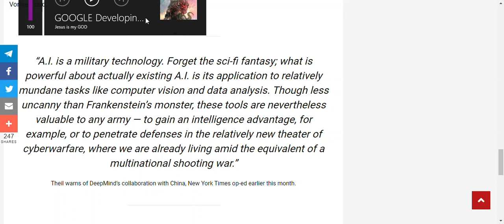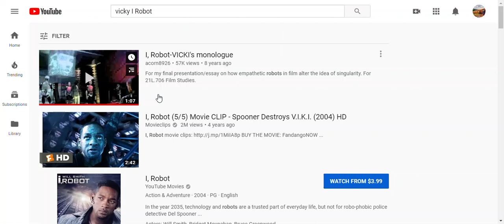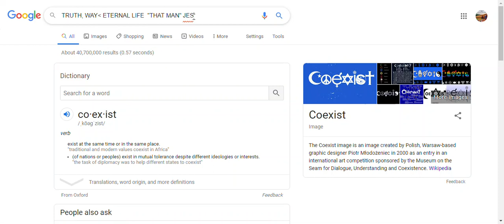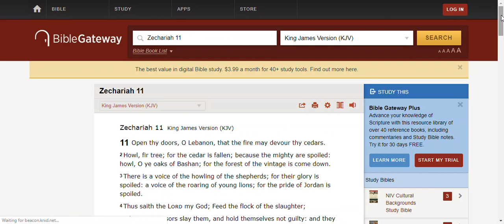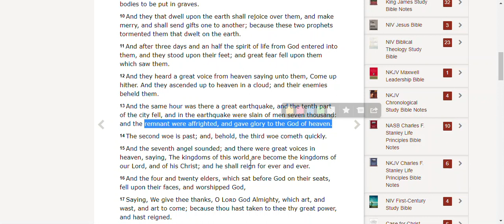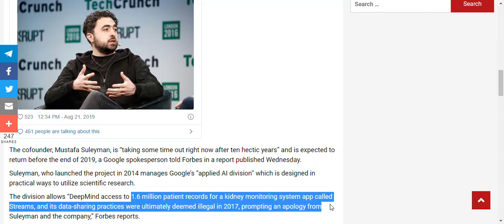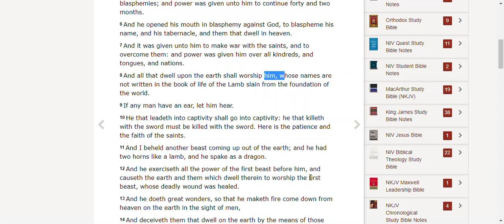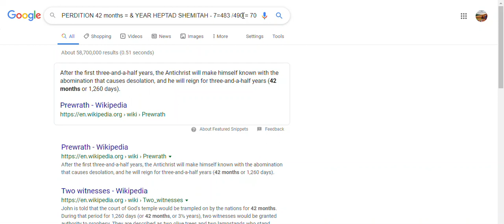2019 AI GAIA TECHNO MOTHER EARTH gODDESS + ROME'S TRANSHUMANITY 2 0 FALSE TECHNO gODS LIE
Humanity and Machine: PIECING TOGETHER TODAYS TRANSHUMAN, GAIA MOTHER EARTH TECHNO EMPIRE OF GLOBAL GOV AND AI ENHANCED PSEUDO- GOSPEL WITH DANIEL & REV SCRIPTURES, TO INDICATE NEARNESS OF PREGNANT EVENTS FORMING. Prophecy is forming for the final 7 years.
*LONG, BUT WORTH IT*.  They want to get rid of Christianity too.
TYFW.